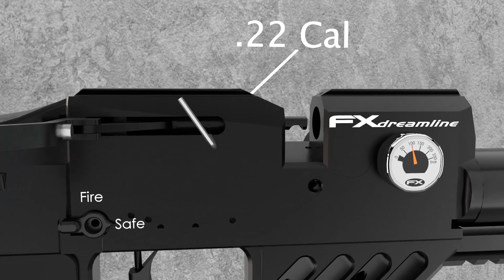FX Dreamline Coming Soon! All New FX Airgun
An all-new rifle from FX Airguns coming in 2018.

 One Rifle. Limitless possibilities.

Utilizing a fully modular design, the FX Dreamline allows customers to build the airgun of their dreams. Your vision will have no limits.